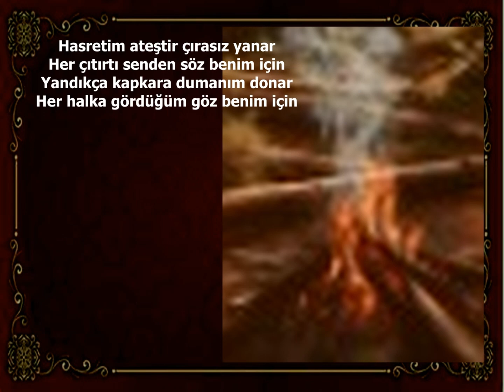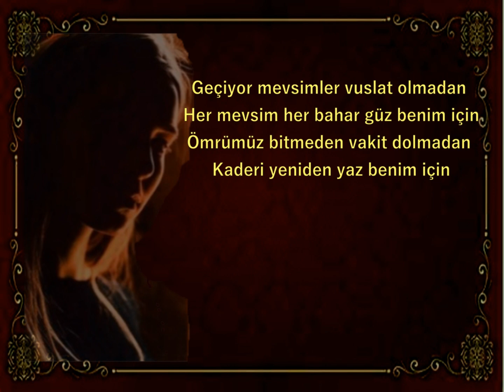BENİM İÇİN - Hikmet Çiftçi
BENİM İÇİN

‘Hasretim artar da gelirsem akla
İki satır olsun yaz benim için’
İstersen mektubu kendine sakla
İster bir mezar da kaz benim için
Geçiyor mevsimler vuslat olmadan
Her mevsim her bahar güz benim için
Ömrümüz bitmeden vakit dolmadan
Kaderi yeniden yaz benim için

13 Ekim 2024
 Hikmet Çiftçi